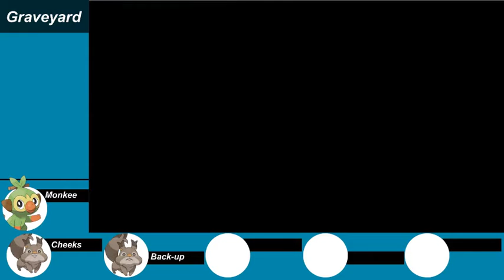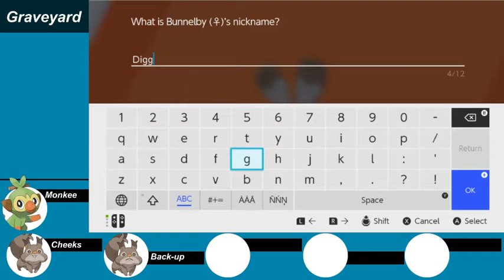Pokemon Sword Nuzlocke Episode 11 - New Friends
Sweet New Friends